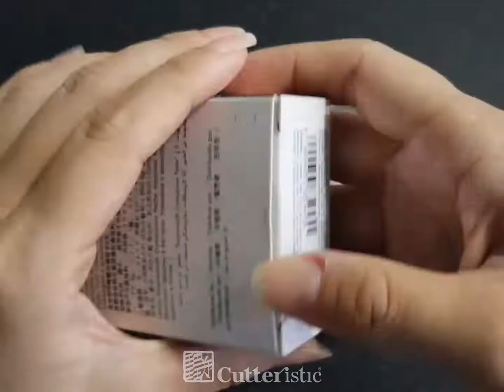Swarovski Crystal Pixie Rock Shock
Cutteristic menjual Swarovski Original dengan packing asli segel dari Swarovski
Semoga video ini dapat membantu dalam memahami produk, warna, ukuran dan bentuk

Masing-masing marketplace sering promo baik di cashback, free ongkir, atau yang lainnya, belanja dimana aja sama, selama di Toko Resmi Cutteristic ya.. Shine bright like a diamond!